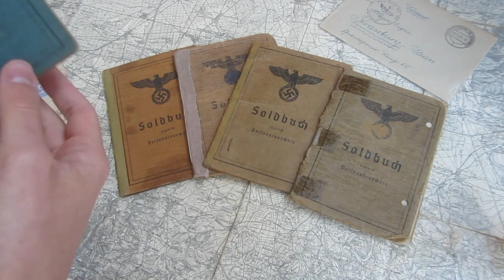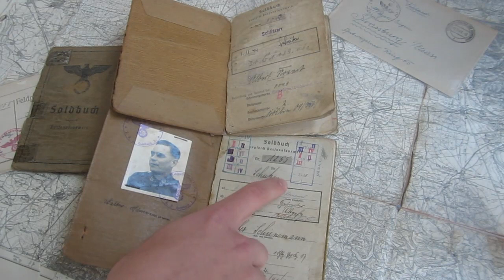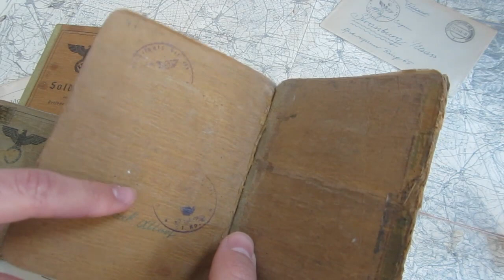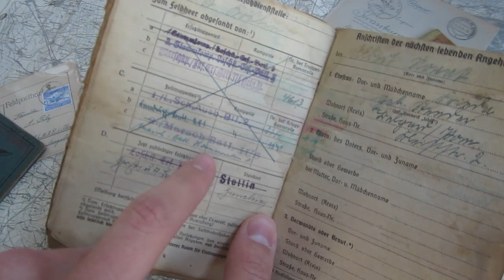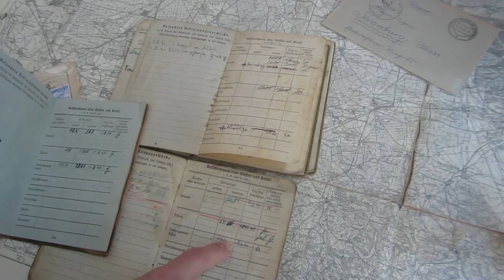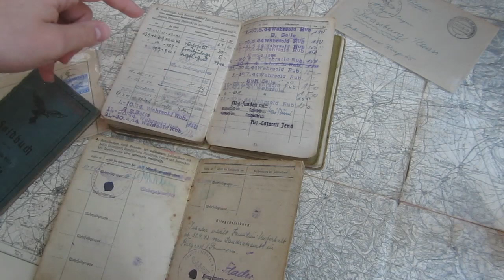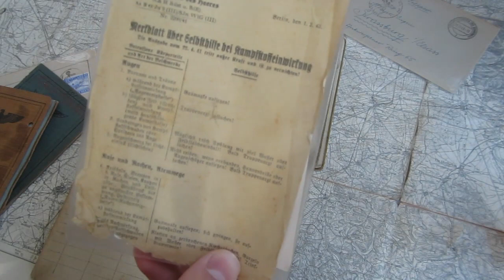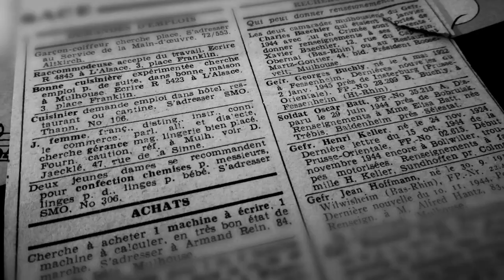TUTO MILITARIA : Lire un soldbuch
Petite vidéo explicative sur les soldbücher !
Cela ne remplace en rien la lecture d'articles spécialisé mais c'est une petite entrée en matière.
(PS : veuillez m'excuser pour la qualité vidéo et les quelques moments un peu flous, je vais essayer d'arranger ça)
Voici quelques liens utiles pour ceux qui veulent approfondir :
pour débuter :

Musiques :
The Light In The Fog - Buckethead (Pike 99)
Blue Slide -Buckethead (Pike 220)
A la prochaine sur Mémoire de Guerres !